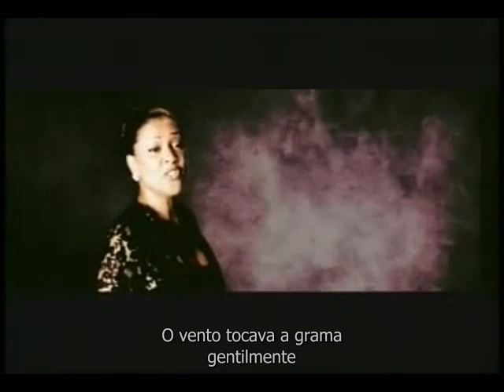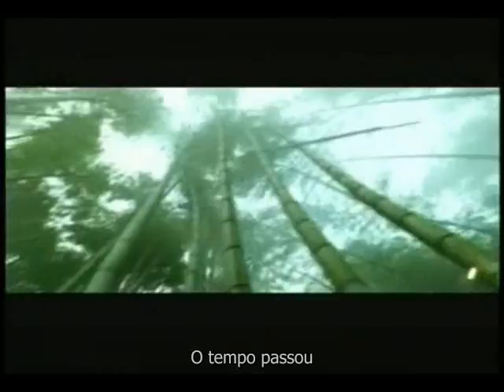梅林茂、キャスリーン・バトル「Lovers」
"Lovers", composed by Shigeru Umebayashi, vocal by Kathleen Battle. Soundtrack from the movie "House of Flying Daggers".